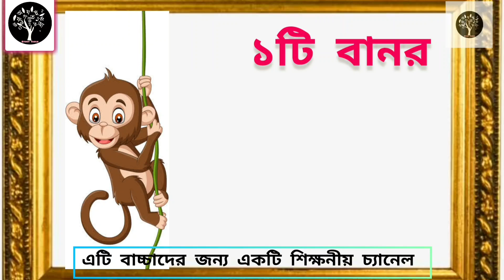১২৩৪৫৬|Bangla number learning|এক দুই তিন বাংলা সংখ্যা |Bangla Alphabet learning